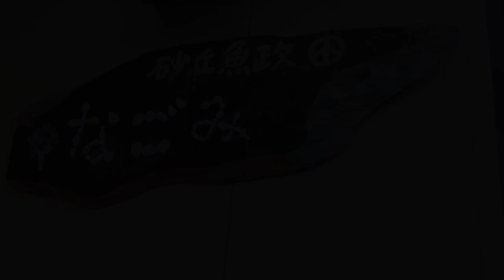JUNNOS LIVE @なごみ【2022MAY28】